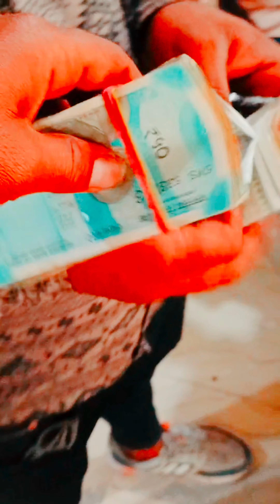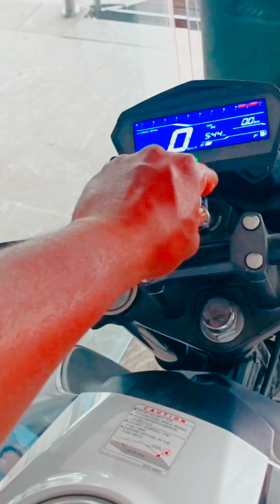Taking Delievery of New Splendor|Katariya Vlogs